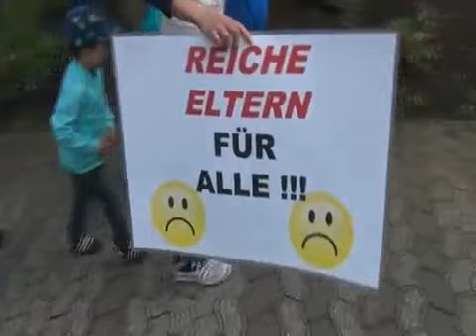Eltern in Bad Emstal protestieren gegen die Erhöhung der Kindergartengebühren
Bad Emstal, 4. Juli: Eltern protestieren gegen die Erhöhung der Kindergartengebühren. Ab 1. August orientieren sich die Gebühren am Einkommen der Eltern. Vor dem Rathaus in Sand kam es zu einer Protestkundgebung.